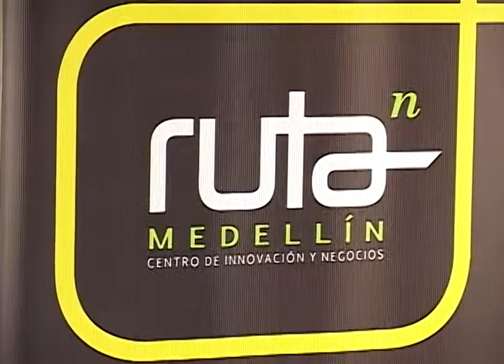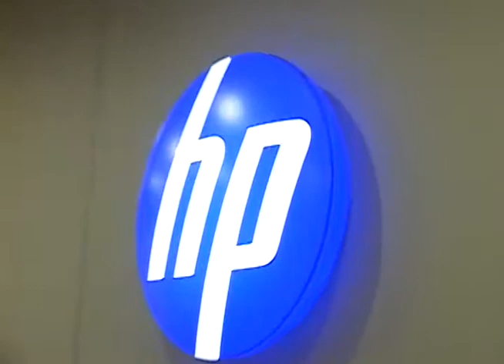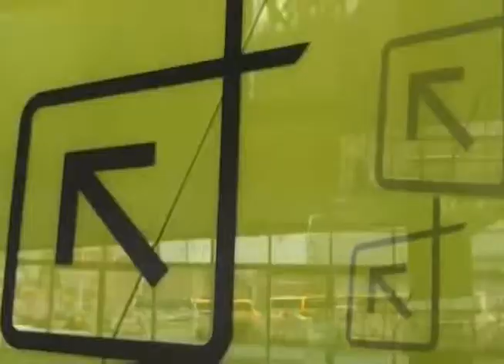Hewlett Packard en Ruta N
Durante los últimos años se estuvo hablando que en Medellín iba a quedar uno de los centros de operaciones de Hewllett packard en latinoamérica. A este evento se le sumó que iban a crear uno de los centros dedicados a la innovación y la tecnología más grande del país y hoy, 19 de septiembre fue el día en el que se inauguró este lugar. Nosotros estuvimos allá, hablamos con un representante de Hewllett packard y acá les mostramos como quedó.